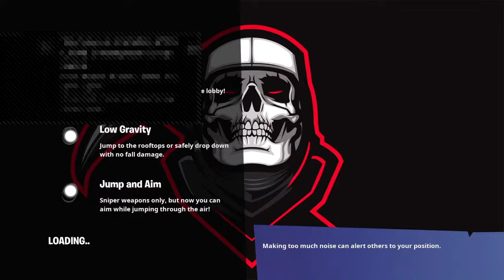One shot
KG314159